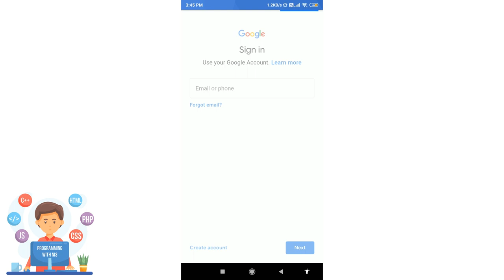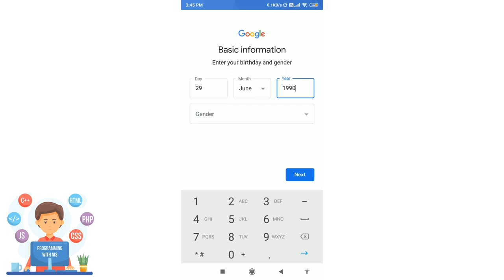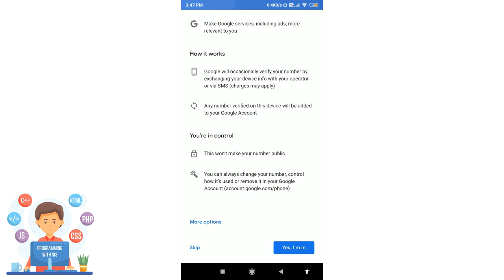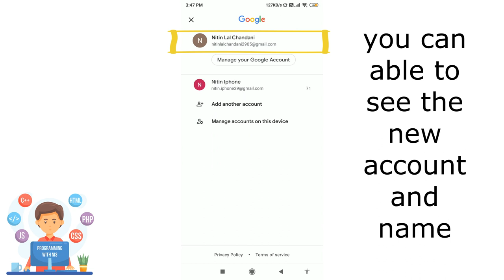How to create new Gmail account with your complete name using mobile for google meet.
How to create new gmail account with your complete name using mobile for google meet. gmail account